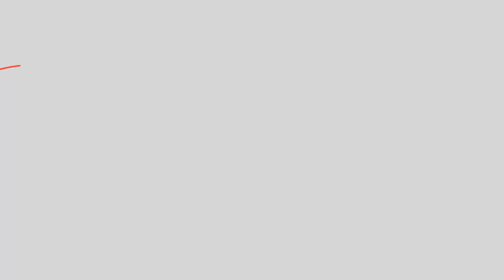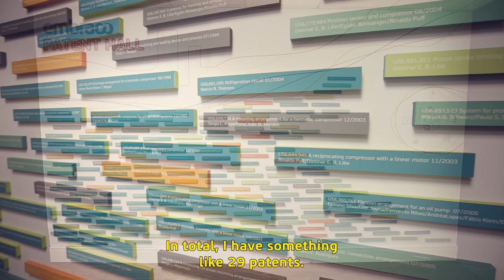Embraco | W Career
At Embraco, employees have the opportunity to choose their own path for development. That’s why we have W Career and stories like Rinaldo Puff’s. Check out the testimonial about his 30-year journey as Fellow Researcher and learn more about the methodology with Daniele Fonseca, our HR, Communication and Sustainability Director.